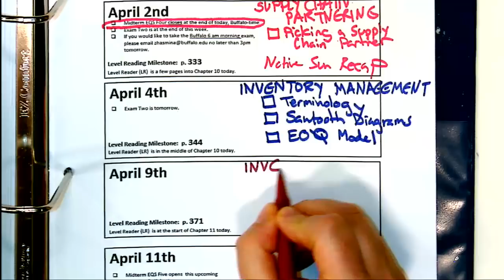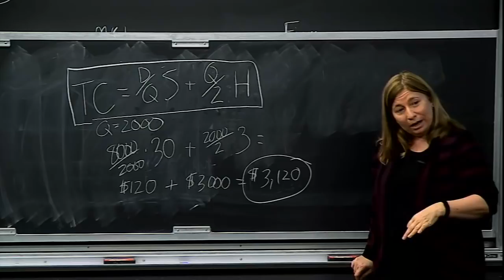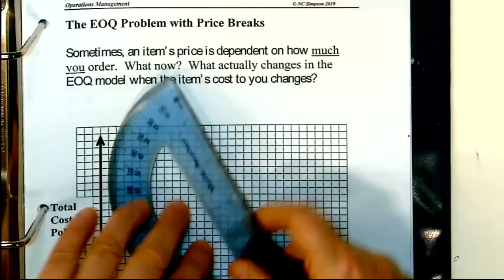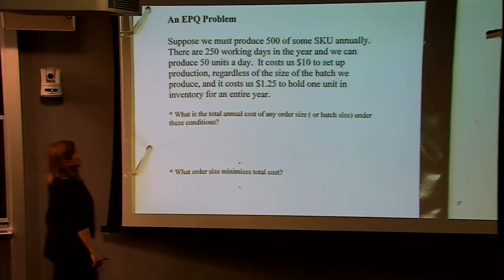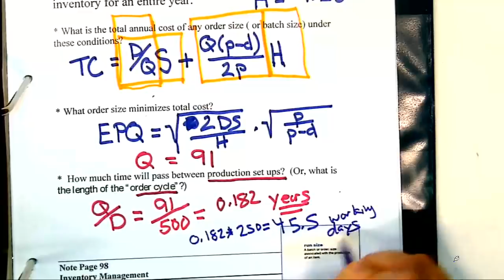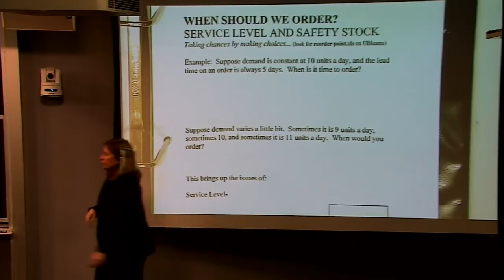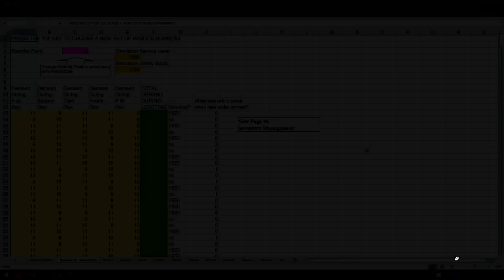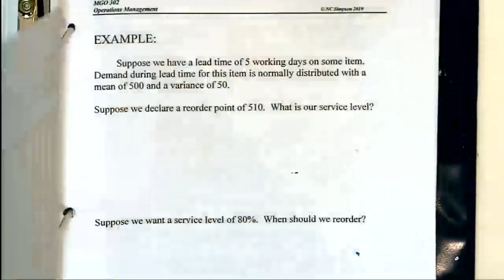MGO302 on 4 9 2019 Tue default b8629b89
MGO 302